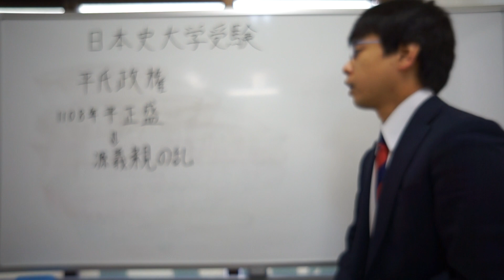平正盛 源義親の乱 日本史 大学受験